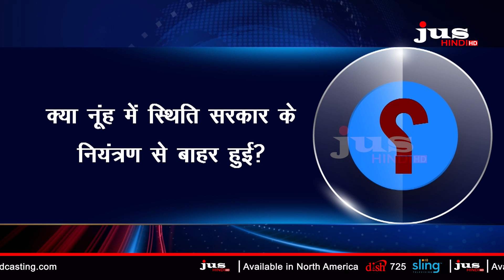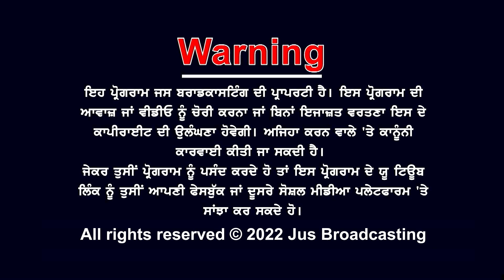क्या हरियाणा सरकार की लापरवाही से हुई नूंह हिंसा? | Straight Talk | Neha Shukla | Jus Hindi